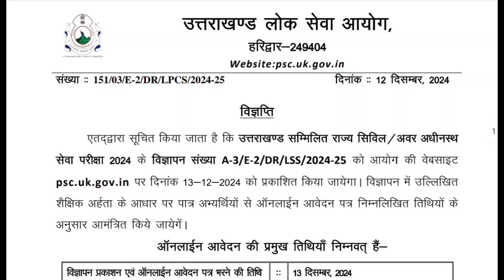GOOD NEWS । आयोग ने निकाली भर्ती विज्ञप्ति